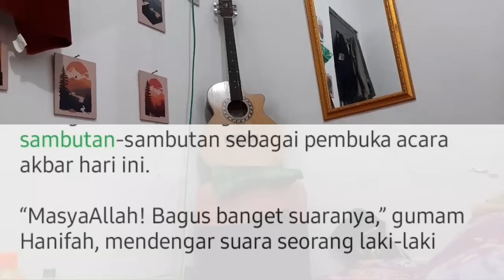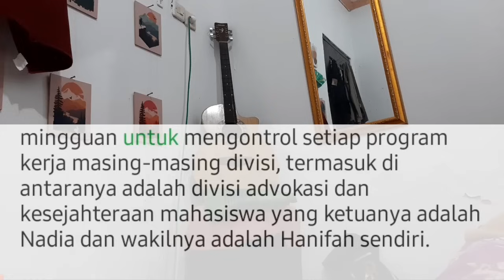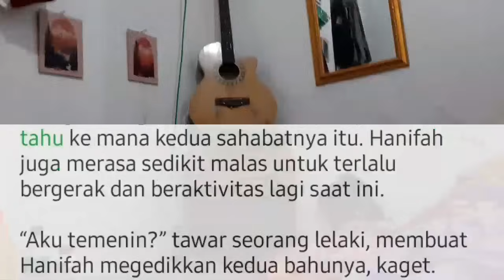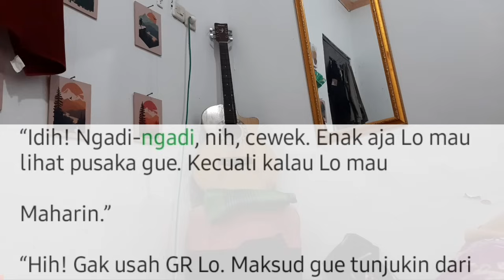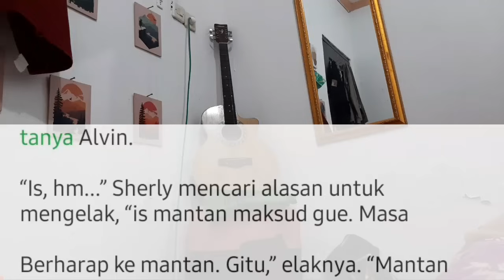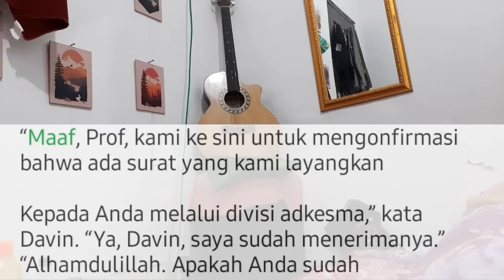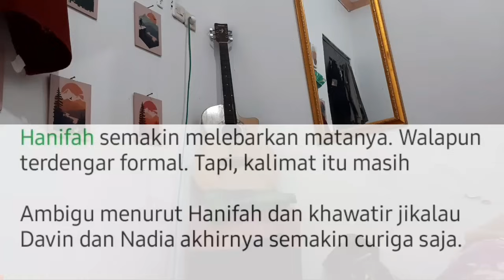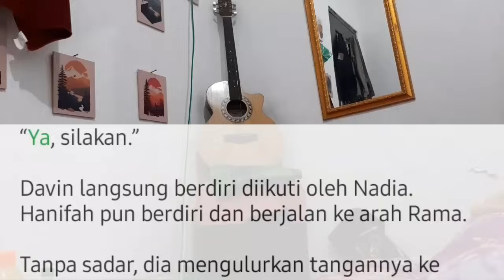LSPH Bab.122. Kamu Itu Pria Jadi Jadian !!